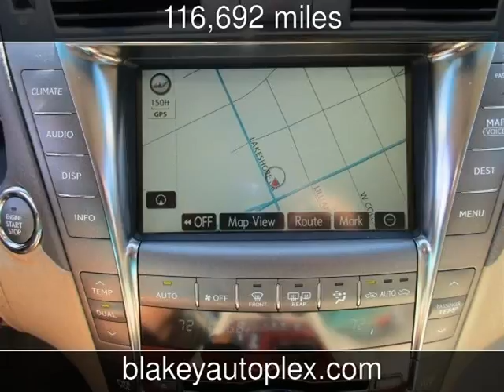2007 Lexus LS 460 LWB Used Cars - Shreveport,Louisiana - 2016-05-21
See more details about this used car This 2007 Lexus LS 460 LWB with 116,692 miles is for sale at Blakey Auto Plex.